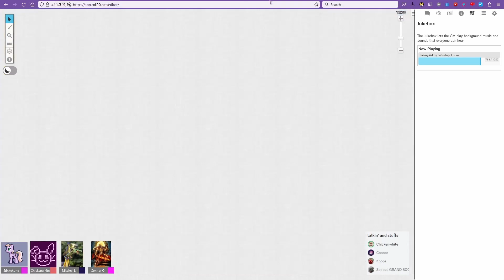We be Goblins!, Part 2 - Wedding Crashers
That one-shot took entirely too long to complete. Scheduling is truly the ultimate bane of any tabletop party.